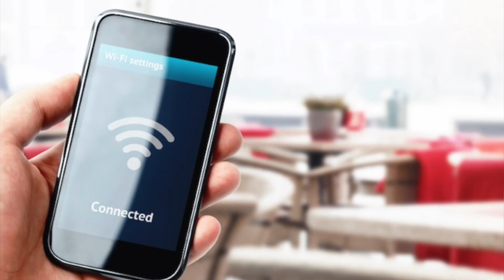What If You Played Smash on McDonalds WiFi???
McDonalds WiFi and Smash a meme that I decided to take quite literally. I went over to my local McDonalds and tested out McDonalds WiFi to see how much lag Super Smash Bros Ultimate for the Nintendo Switch truly has in it. I got myself a Happy Meal and a toy and got to work trying to win a game of Smash Bros to truly be the best at this game. Smash Online tournaments have been great but this is truly a test of Smash Bros to the next level. Is McDonalds the best fast food wifi to play video games and Smash Bros on? Will Ronald McDonald make it into Smash?